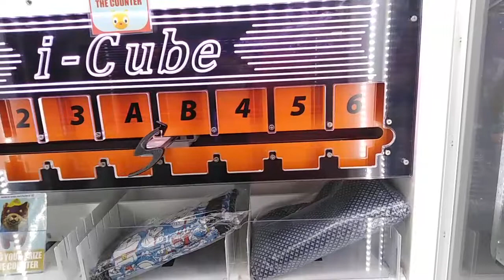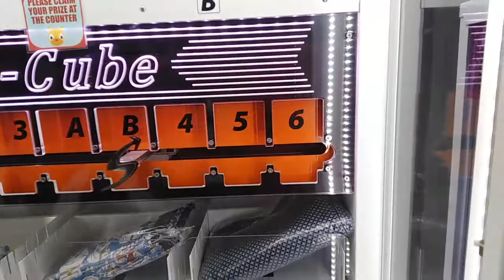I won a doraemon micro usb connector case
Nakita ko si Doraemon cute tingnan kaya nagtry ako maglaro. Akala ko powerbank hindi pala.